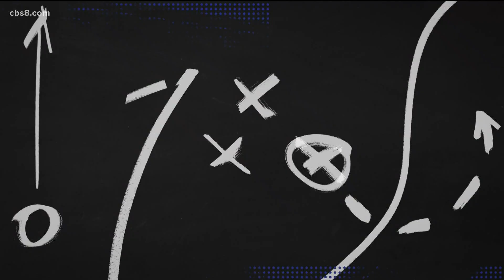San Diego State men's basketball now rated 19th in the nation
Coming off a 10-game win streak, the skyrocketing Aztecs are 19th in the AP top 25. They face off against UNLV on Wednesday and clutch a Mountain West title win